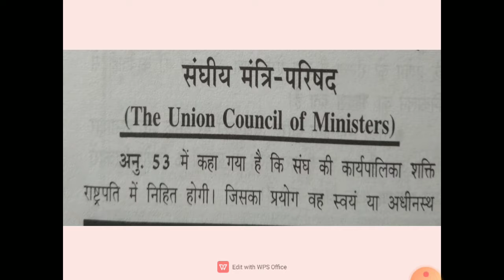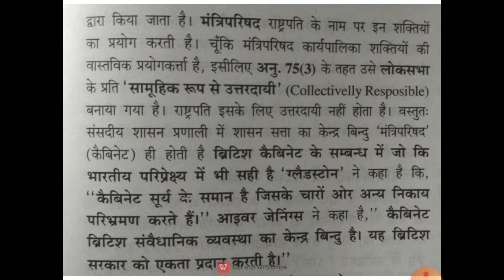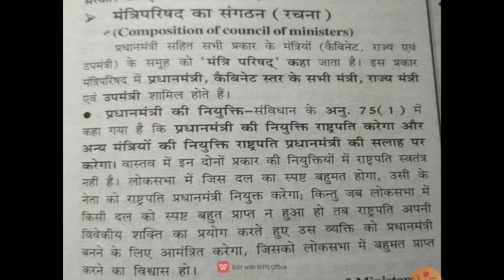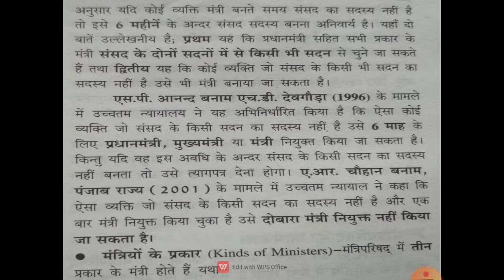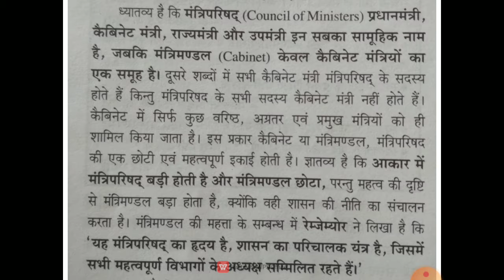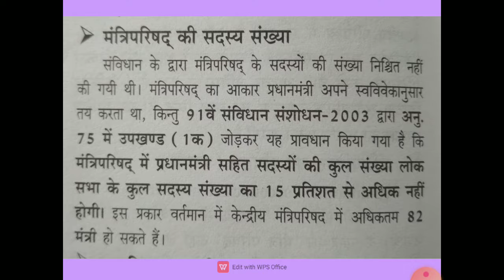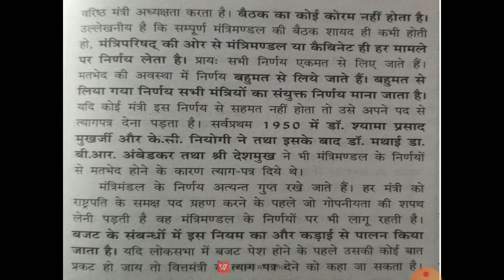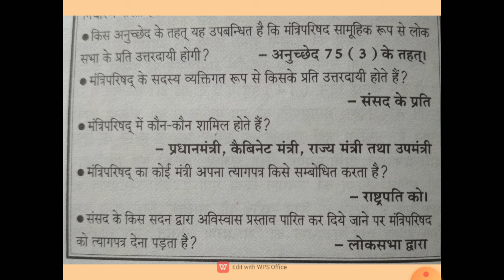केन्द्रीय मंत्रिपरिषद (Union Council of Ministers)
Vimal Kumar Yadav Assist. Professor (Political Science)